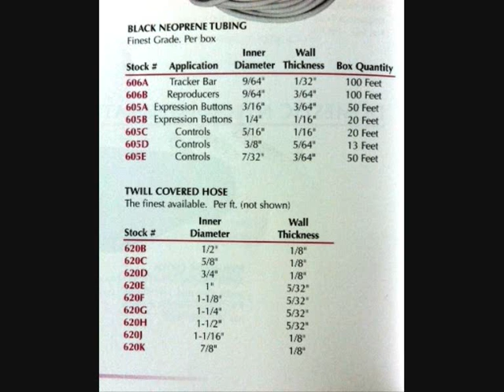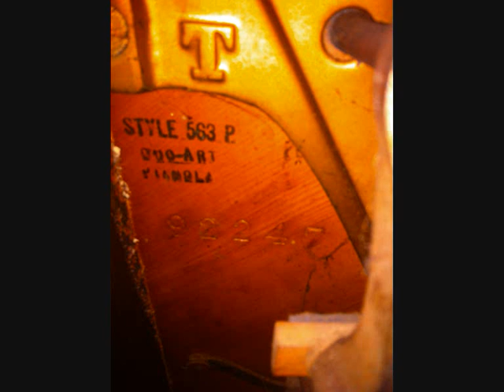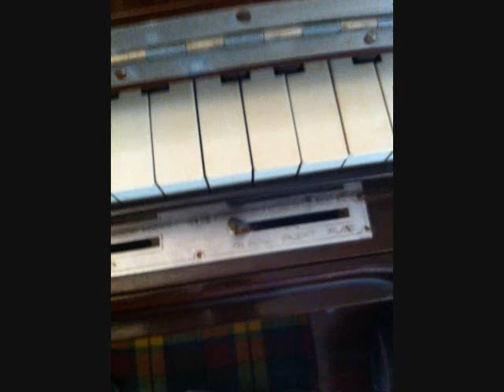Aeolian Pianola Repair